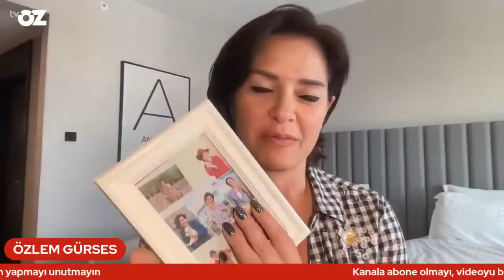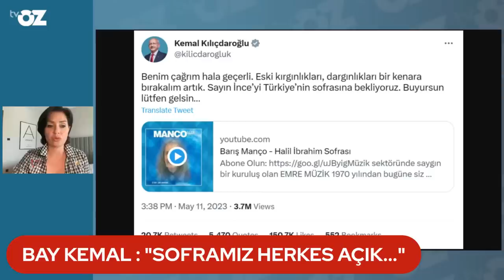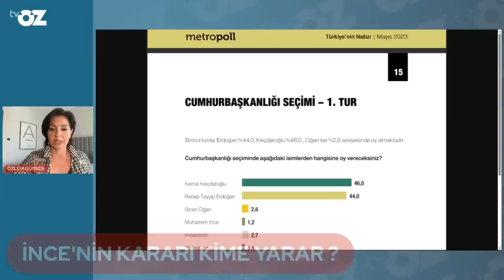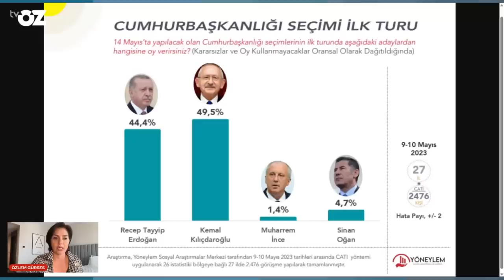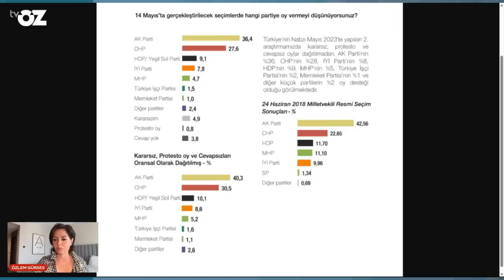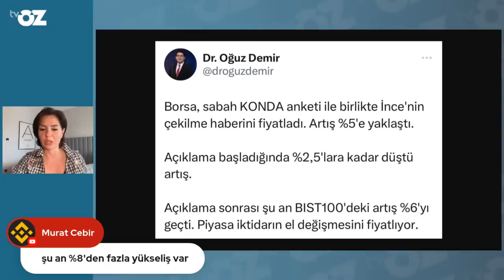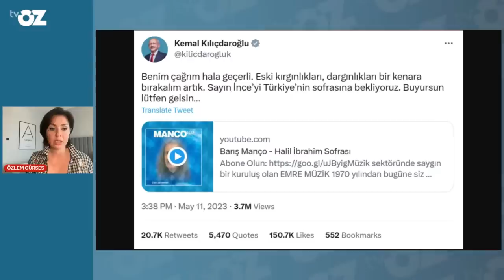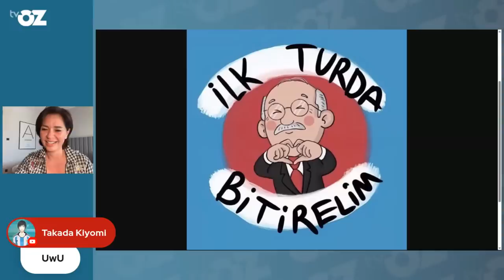KALDI 3 ADAY…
İNCE ÇEKİLDİ, PEKİ ŞİMDİ NE OLACAK ? ANKETLER NE DİYOR, BAŞKENTTE NE KONUŞULUYOR ? ANKARA'DAYIM... YAYINDAYIM